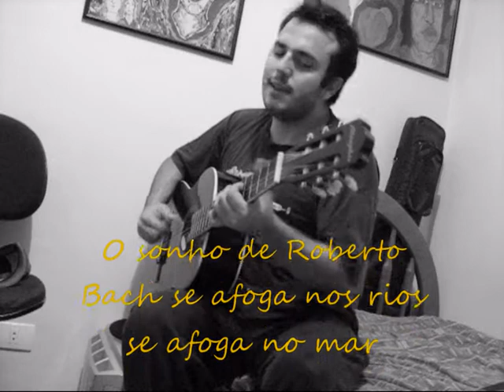Lourenço Netto!O sangue de Roberto Bach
O sangue de Roberto Bach.
É uma parceria de Roberto Bach e Lourenço Netto.Roberto Bach artista genial compositor.Seu ultimo cd que chama-se"Pequeno Concerto Campestre"E um trabalho de tamanho respeito para a historia da musica popular brasileira!
No caso desta parceria com o compositor e Ex-DOMCHELO Lourenço Netto Bach simplesmente contribui com a letra e melodia o restou para o Netto a honra de harmoniza aquilo que é "O Sangue de Roberto Bach"Estes dois compositores tambem são pintures geniais!Procurem outros trabalhos de Roberto Bach e Lourenço Netto